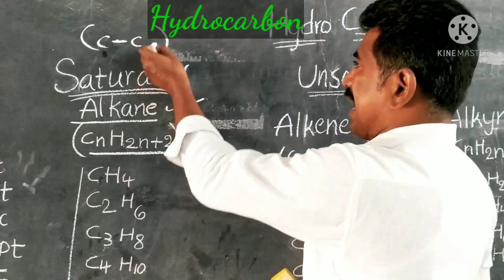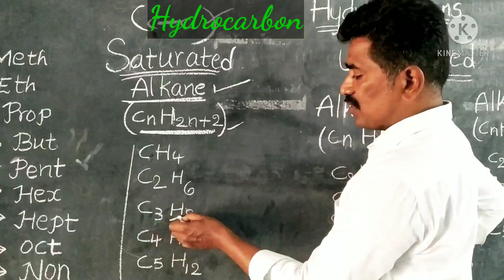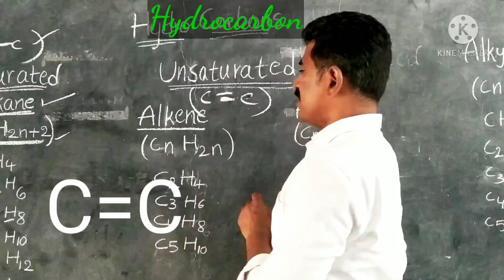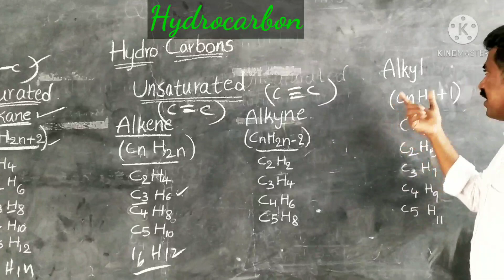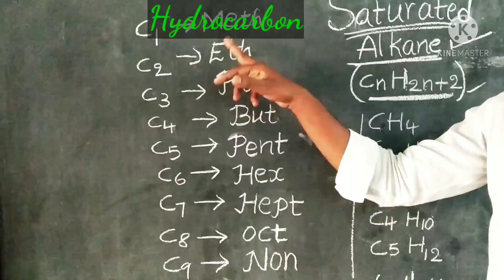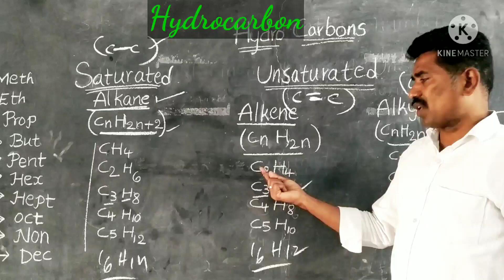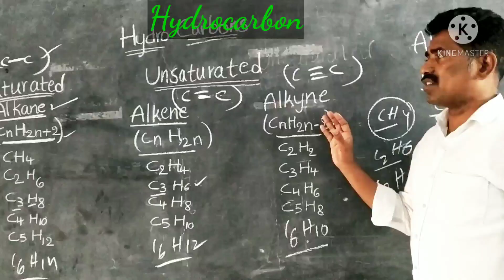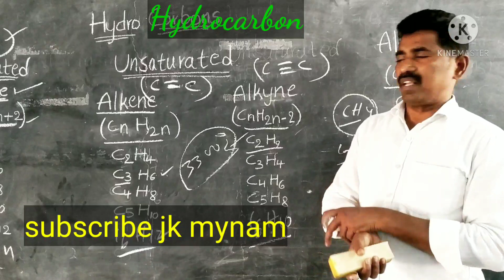Hydrocarbons : Alkane, Alkene, Alkyne